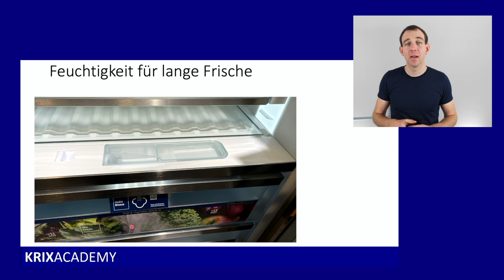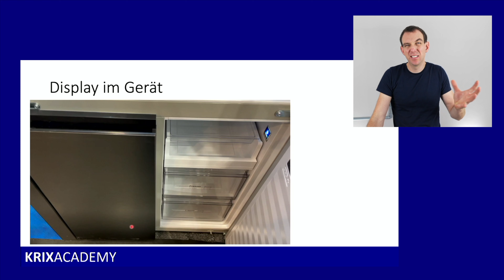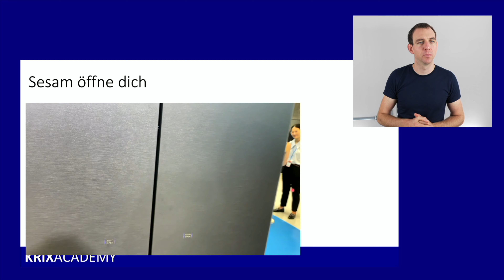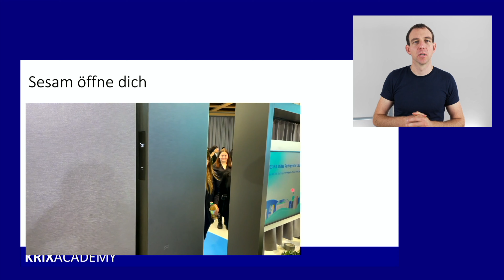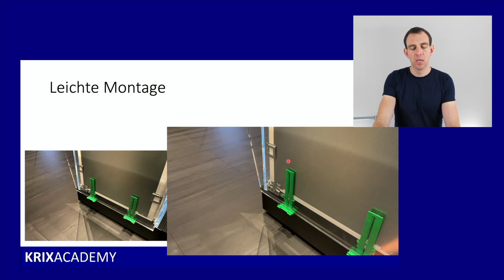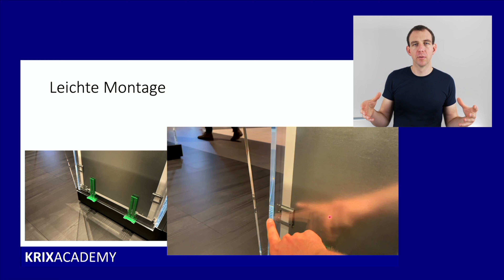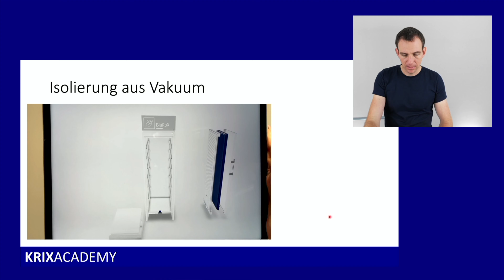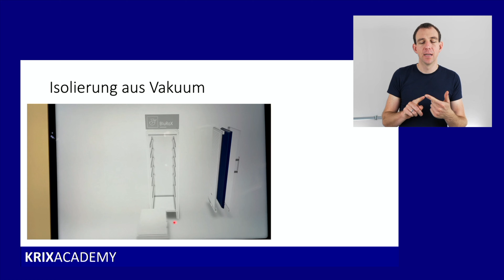Displays, Montagehilfen und Vulkangestein | NEUES auf der IFA 2023 rund um's Kühlen und Gefrieren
Wir waren auf der IFA 2023 unterwegs und zeigen dir heute, was wir zum Thema Kühlen und Gefrieren an aktuellen Entwicklungen entdeckt haben. Viel Spaß!

Klicke auf den Abo-Button für weitere Tipps, damit deine Haushaltsgeräte schnell wieder laufen und lange funktionieren.

ACHTUNG Immer nach der Gebrauchsanweisung des Herstellers vorgehen. Keine Arbeiten vornehmen, die nur von Fachpersonal durchgeführt werden dürfen. Für eventuelle Schäden wird keine Haftung übernommen. Alle Arbeiten erfolgen auf eigene Gefahr.